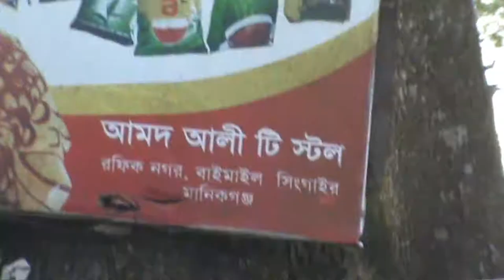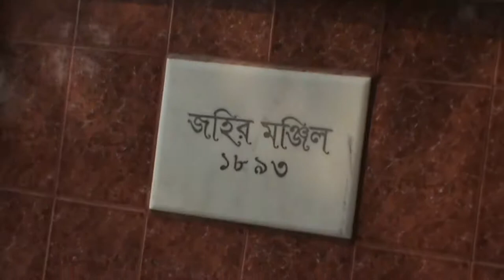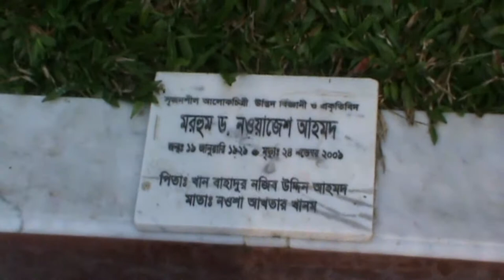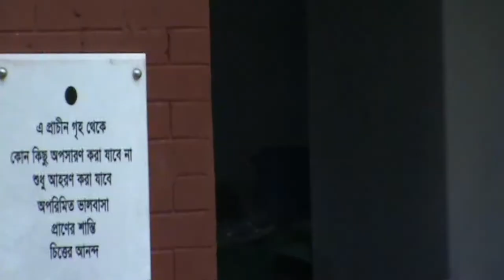Bangladesh photography Society/BPS / বাংলাদেশ ফটোগ্রাফিক সোসাইটি